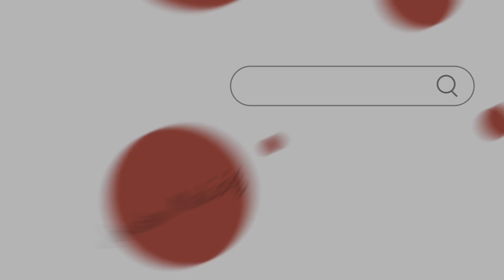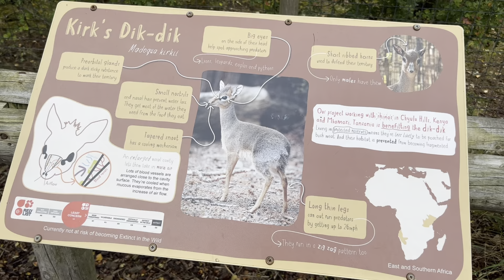NAG-ENJOY SI JORDAN SA PARU PARU| REACTION NIYA SA FACE PAINT| Jordan Makisig 🇵🇭🇬🇧